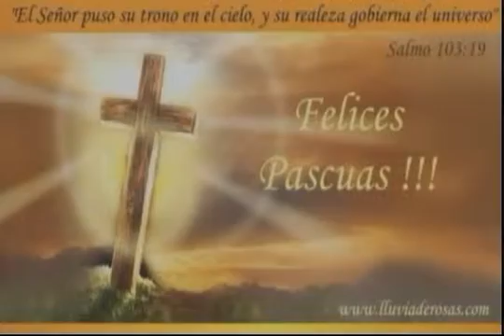MORNING COFFE 28 MARZO 16